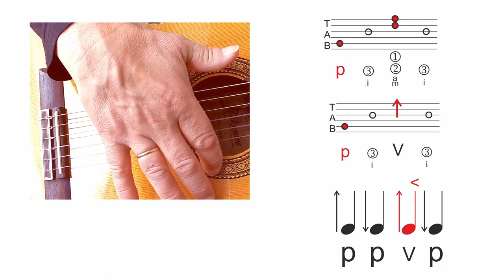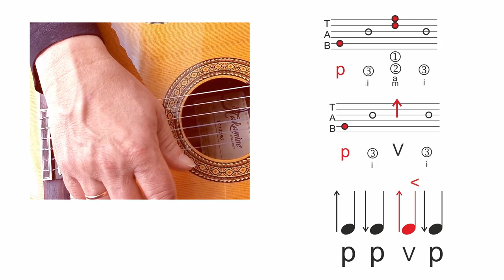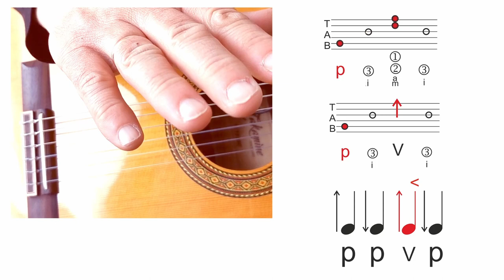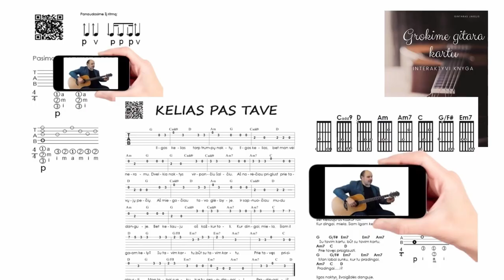Vienas RITMAS lygu daug ritmų 🎸 Mokomės groti gitara!